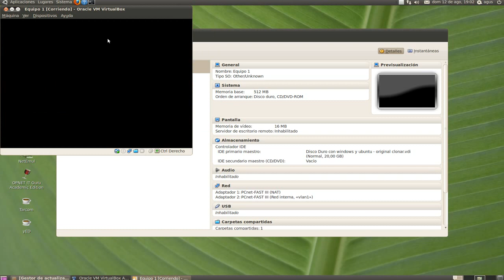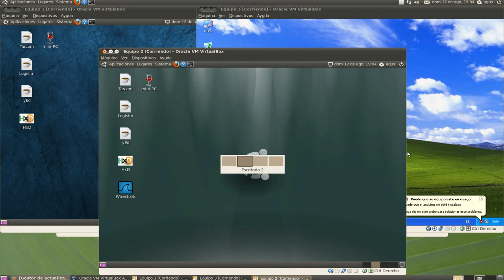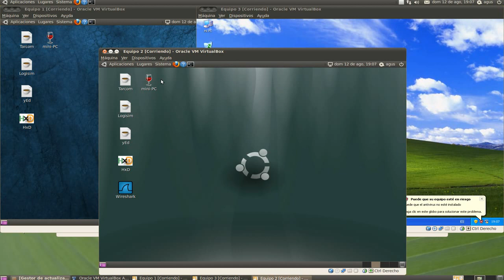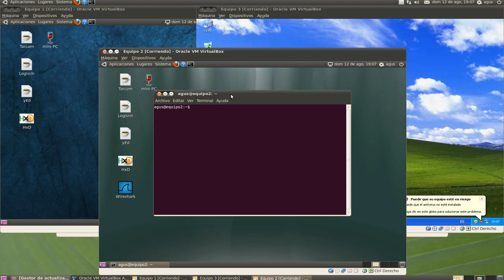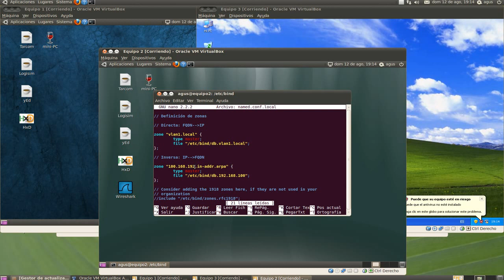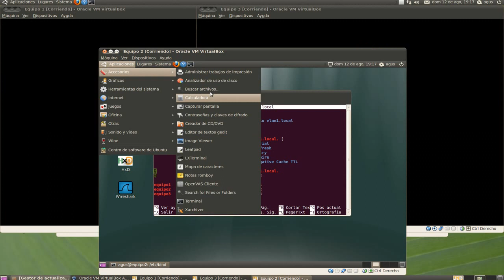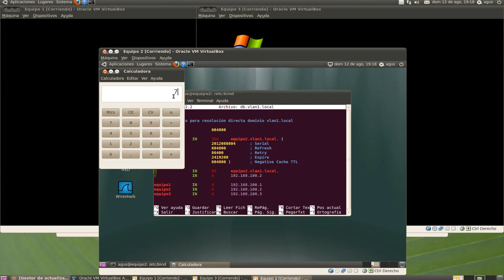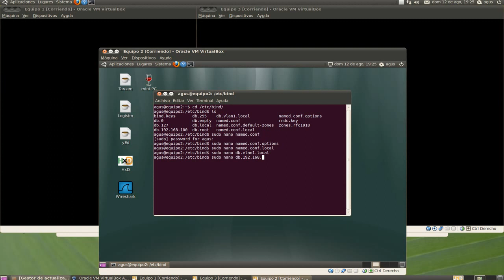DNS4_bind_PARTE1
Primera parte de la configuración del servidor BIND en Ubuntu. Ficheros de configuración
El vídeo acaba bruscamente sin presentar el último fichero de la configuración, el de resolución inversa db.192.168.100, su contenido es el siguiente:

$TTL  604800
@  IN SOA  equipo2.vlan1.local. agus.vlan1.local. (
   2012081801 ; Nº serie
   604800  ; Refresco
   86400  ; Reintento
   2419200 ; Descarte
   604800 ) ; Expirar

@  IN NS   equipo2.vlan1.local.
2  IN PTR  equipo2.vlan1.local.
1  IN PTR  equipo1.vlan1.local.
3  IN PTR  equipo3.vlan1.local.

Como podéis ver el contenido es muy similar al de resolución directa pero cambiando A (Address) por PTR.